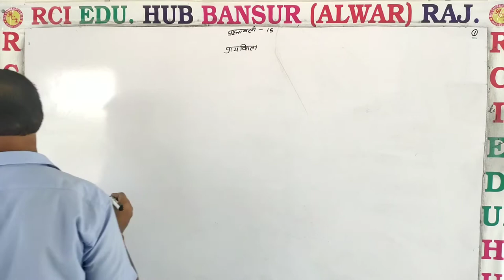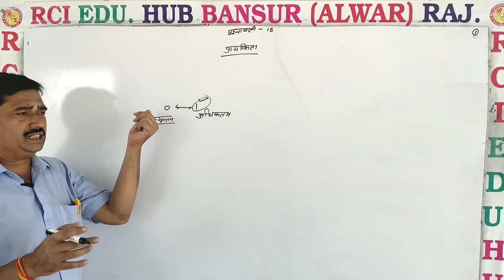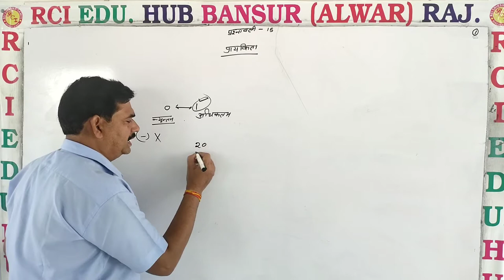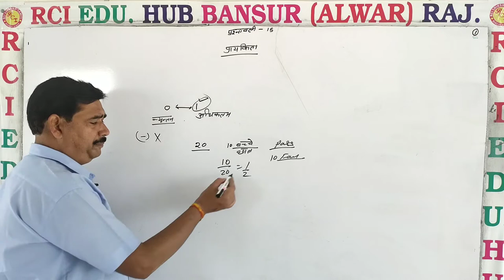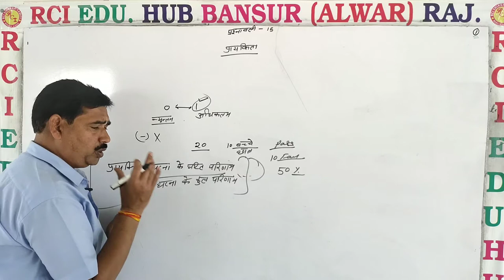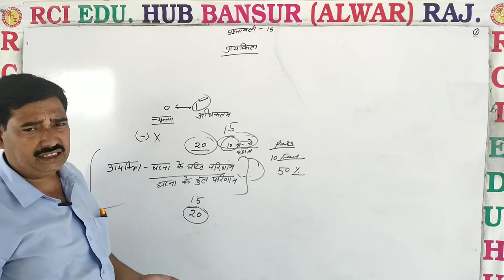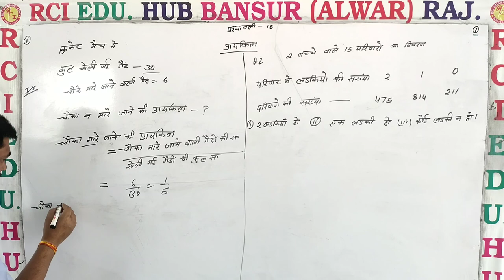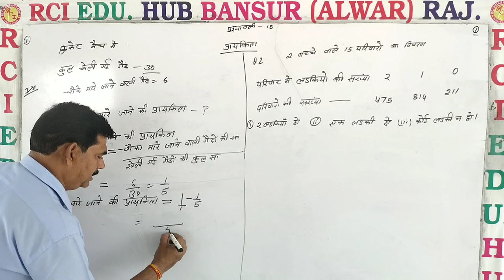प्रश्नावली 15 Q 1